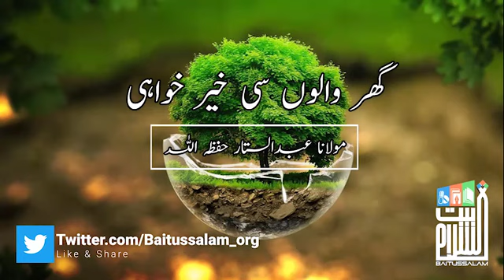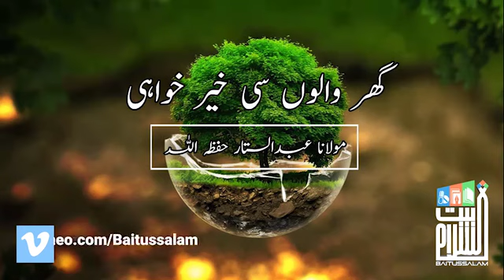Ghar Walon Se Kher Khuahi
*”ٗگھر والوں سے خیر خواہی”*

Kindness with your family